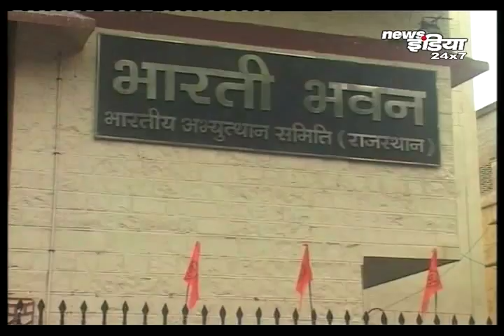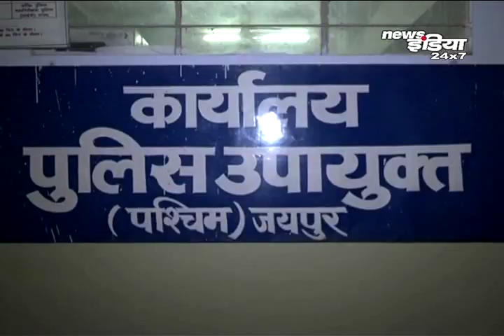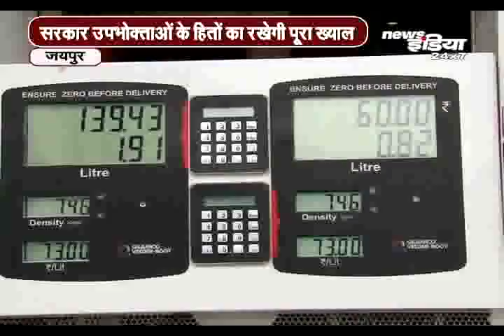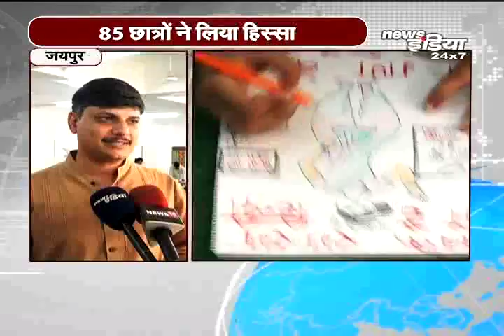Breaking Headlines From Jaipur@9 pm,Sep 14